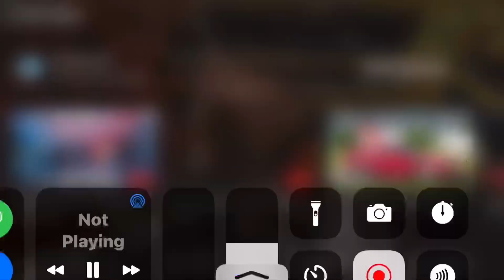Bryce hall vs Austin mcbroom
I didn’t post for personal reasons